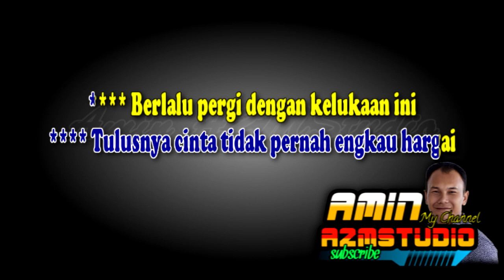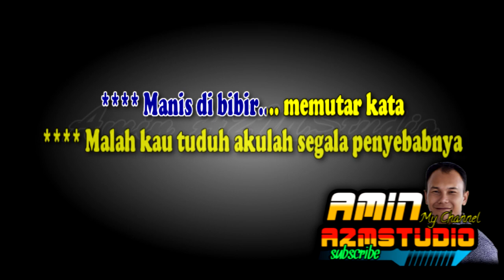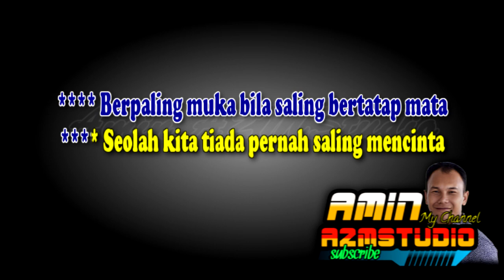MENCARI ALASAN Exists KARAOKE Nada WANITA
Link : MENCARI ALASAN Exists KARAOKE Nada PRIA & WANITA

Ikhlasnya hati sering kali disalah arti
Tulusnya cinta tidak pernah engkau hargai
Berlalu pergi dengan kelukaan ini
Ku mengalah ku bersabar
Berpaling muka bila saling bertatap mata
Seolah kita tiada pernah saling mencinta
Mencari sebab serta mencari alasan
Supaya tercapai hasratmu
Manis di bibir memutar kata
Malah kau tuduh akulah segala penyebabnya
Siapa terlena pasti dia terpana bujuknya rayunya suaranya
Yang meminta simpati dan harapan
Engkau pastinya tersenyum dengan pengunduran diriku
Tetapi bagi diriku suatu ketenangan
Andainya kita terus bersama belum tentu kita bahagia
Selama tidak kau rubah cara hidupmu
Ada baiknya bila tidak lagi bersama
Terasa jauh diriku ini dengan dosa
Aku tinggalkan walau tanpa kerelaan
Yang nyata kau tidak berubah
Supaya tercapai hasratmu
Katakan apa yang kau ingin selagi kau dapat berkata
Memang begini sikapmu semenjak dahulu